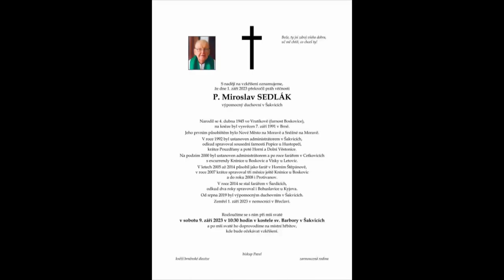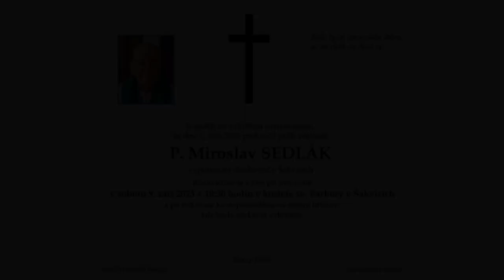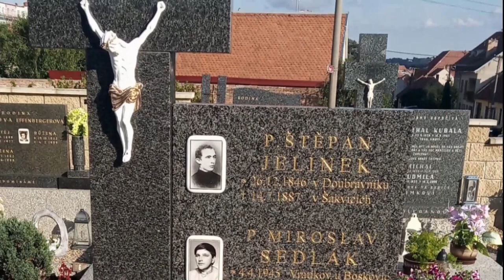Pohřeb P. Sedlák - fotografie farnost